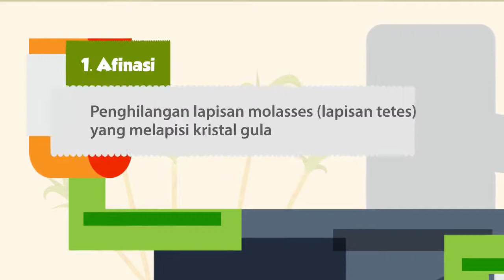Cara Pembuatan Gula Rafinasi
Gula Kristal Rafinasi adalah gula yang dipergunakan sebagai bahan baku proses produksi. Gula Rafininasi memiliki kualitas kemurnian yang sangat tinggi.

Oleh karena itu, gula rafinasi dibuat dengan cara melakukan proses pengolahan raw sugar dan tebu lokal. Dalam proses pembuatannya gula kristal rafinasi melalui 9 tahap.

Proses yang pertama adalah afinasi, yaitu penghilangan molasses (lapisan tetes) yang melapisi Kristal gula. Dilanjutkan dengan membuang pengotor non sugar yang ada dalam leburan (melt liquor), proses ini dinamakan karbonatasi. Yang ketiga yaitu filtrasi. Filtrasi merupakan proses untuk memisahkan antara endapan  dan filtrate yang bersih. Dan yang keempat adalah penukaran ion.

Selanjutnya ada proses evaporasi, yaitu proses penguapan air dalam Fine Liquor yang dilakukan secara bertahap. Setelah itu dilanjutkan dengan kristalisasi di mana gula (sukrosa) mendapatkan Kristal sebanyak-banyaknya. Lalu proses pemutaran dryer and coller, untuk memisahkan antara Kristal dan larutan. Lanjut ke proses pengeringan dan yang terakhir adalah pengepakan yaitu Kristal gula rafinasi hasil pengayakan selanjutnya ditampung dalam sugar bin,  untuk selanjutnya ditimbang dan dikemas dalam karung dengan berat 50kg atau 1 ton.